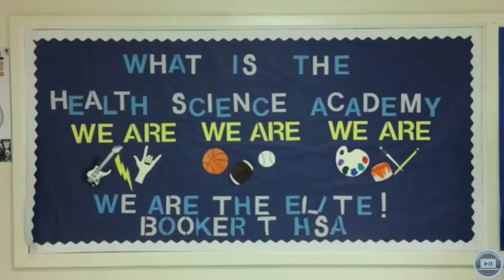Why Choose Booker T 2